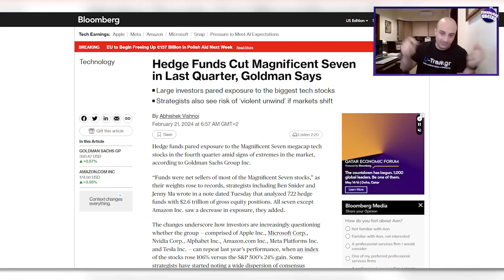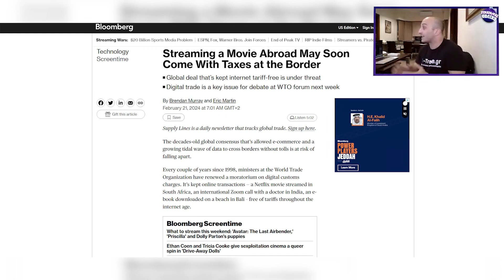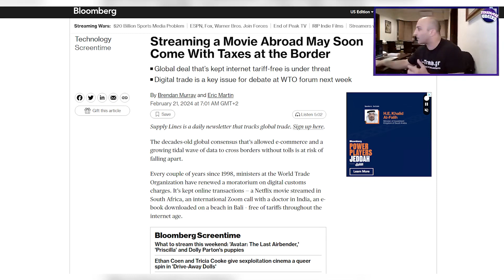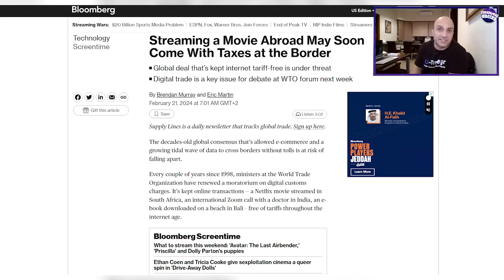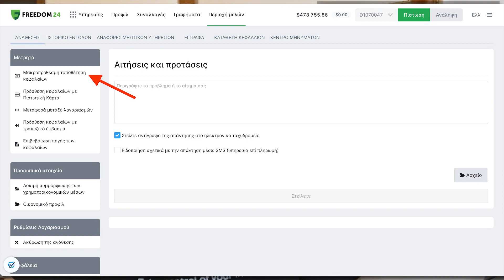ΠΟΥ ΘΑ ΦΤΑΣΕΙ Η NVIDIA;!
Επενδύστε μέσα από το link μου και κερδίστε επιτόκιο έως και 8,76%!

Ανοίξτε έναν δωρεάν λογαριασμό στη Freedom24 και αποκτήστε πρόσβαση σε:
- 3,89% επιτόκιο ετησίως σε ευρώ και 4,08% ετησίως σε καταθέσεις σε δολάρια.
- 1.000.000 μετοχές, ETF, stock options και άλλα χρηματοοικονομικά μέσα.
- Προσωπική υποστήριξη.